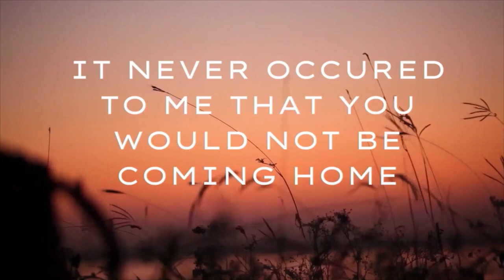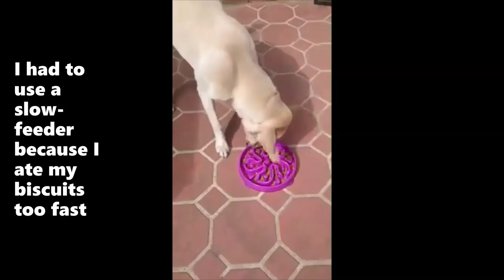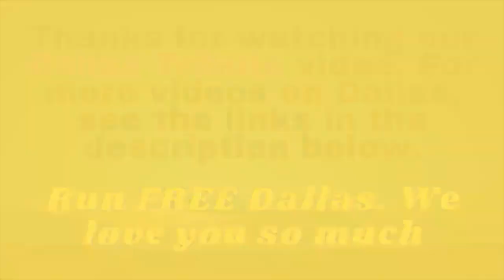Who Knew Taking OUR DOG To The VET Would Turn Out So TRAUMATISING?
Who Knew Taking OUR DOG To The VET Would Turn Out So TRAUMATISING?  Make sure to have your whole family give your pet extra cuddles before going to the vet. You just don't know when your last cuddle will be your last cuddle...

This animal channel of our is very knew so for more videos of Dallas, check him out on our other Channel: